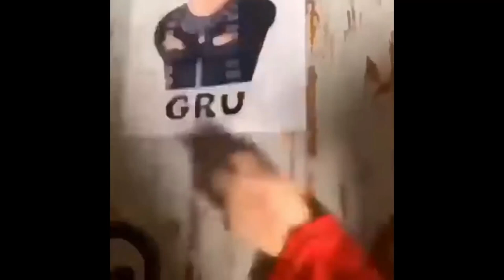YOUTUBE KIDS 💀 (real gru)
it's not a trick